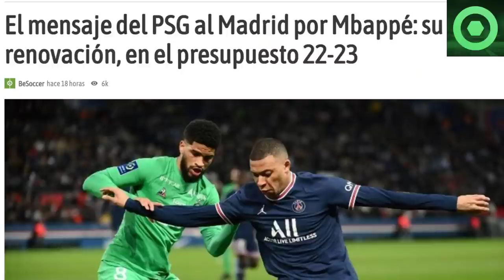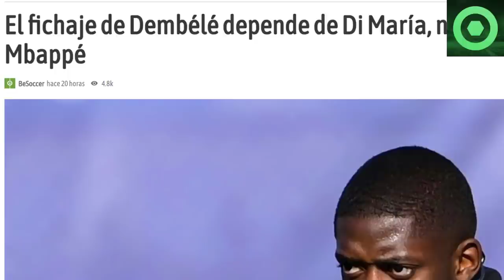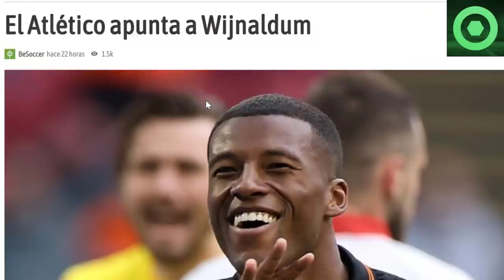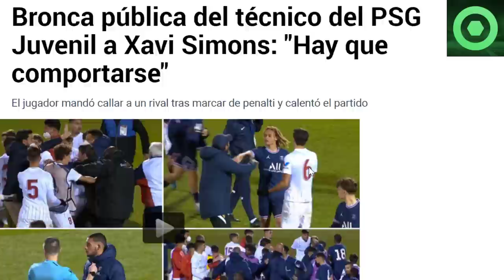🔴 ÚLTIMA HORA de LEO MESSI 🔴 TREMENDAS NOTICIAS de MBAPPÉ 🔴FUTURO de DI MARÍA, WIJNALDUM ¿SE VAN?🟥